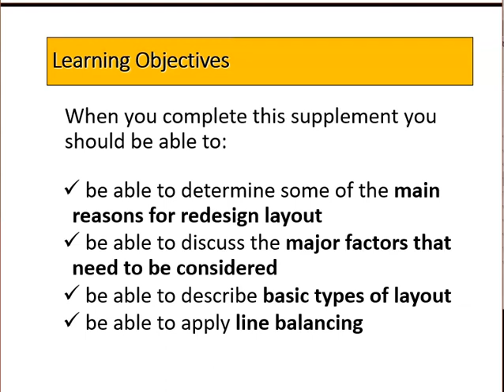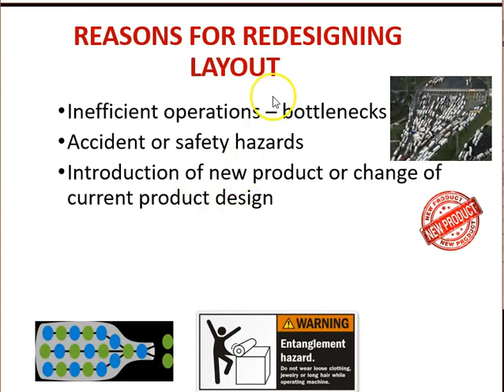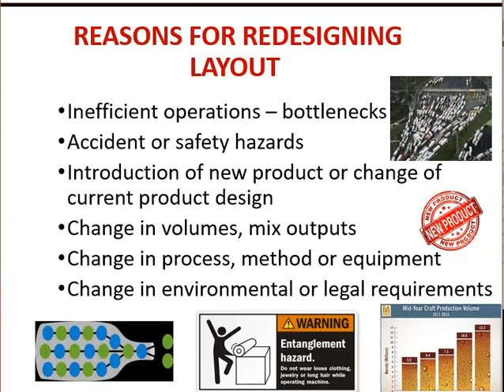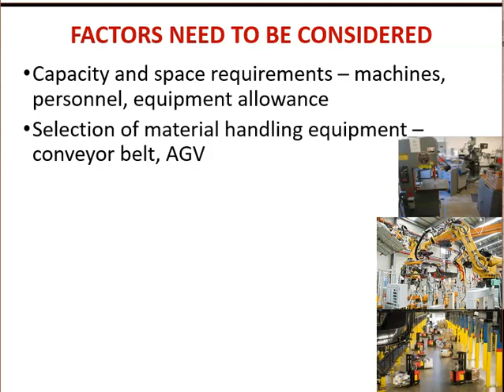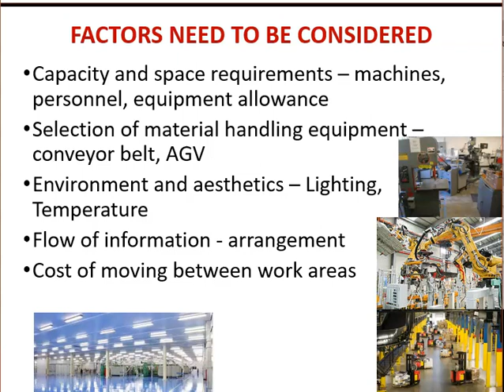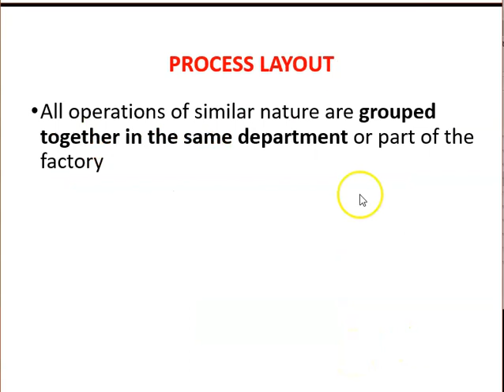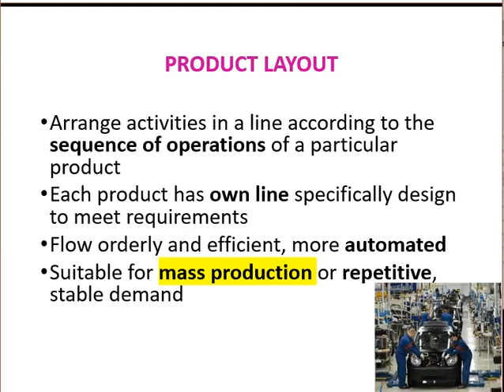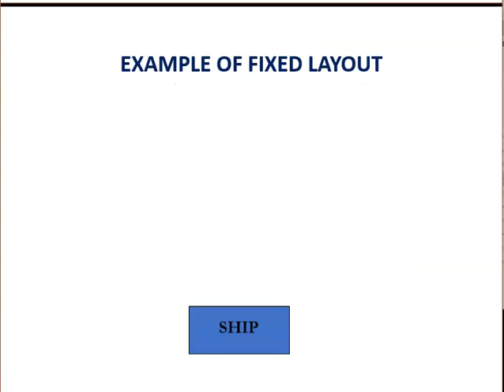MEM375 Chapter 6 Plant Layout part 1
Main reasons for redesigning layout
Factors Need to be considered
Types of Layout - Process, Product & Fixed